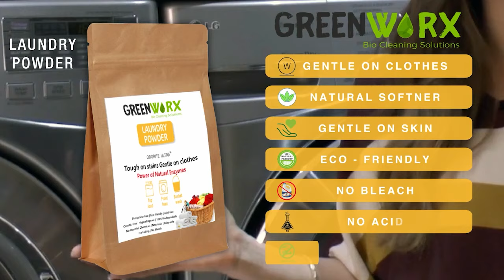Natural Cleaning Products - Floor Cleaner, Dish Wash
Try our incredibly powerful ammonia-free All Purpose Cleaner. Exciting offers available! Natural Disinfectant Floor Cleaner. Exciting offers available. 100% Natural, Toxin-Free. COD available. Strong germ protection. Plant-based cleaners.